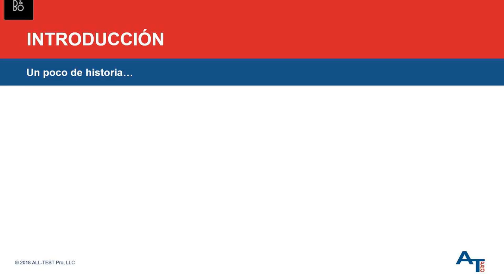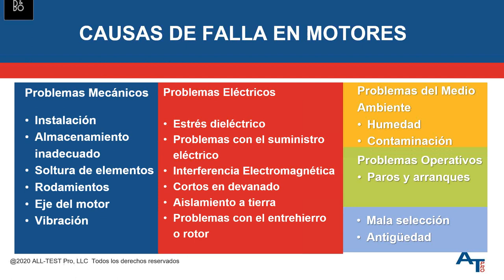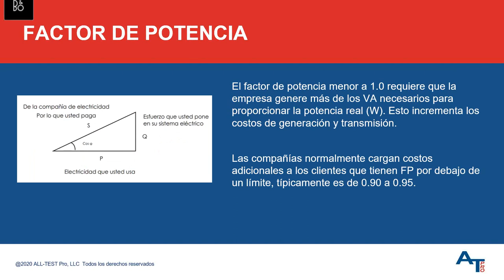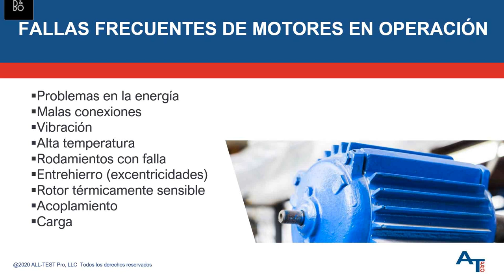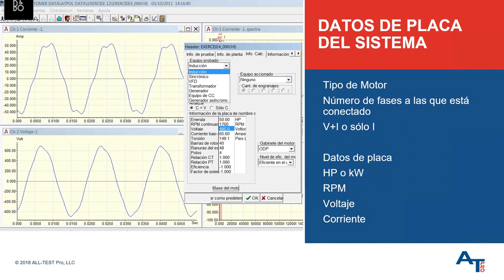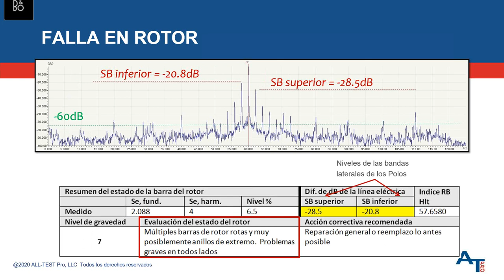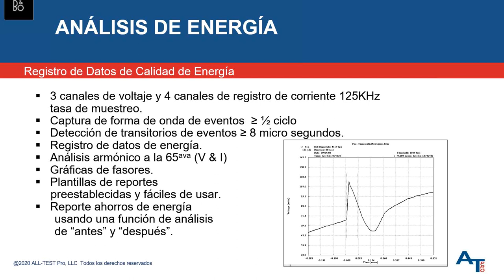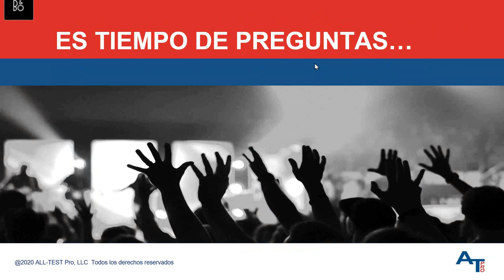Optimización de la Confiabilidad Eléctrica de Motores en Operación. ALLECTRO SA DE CV